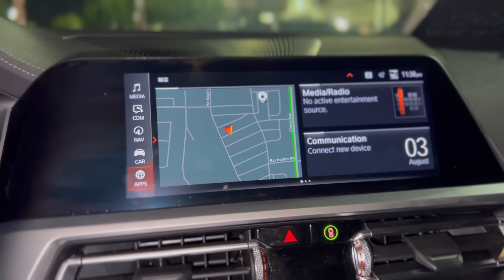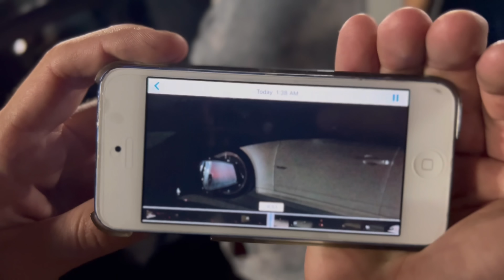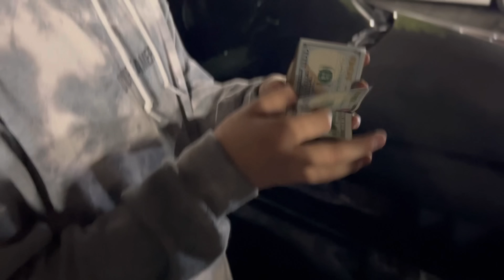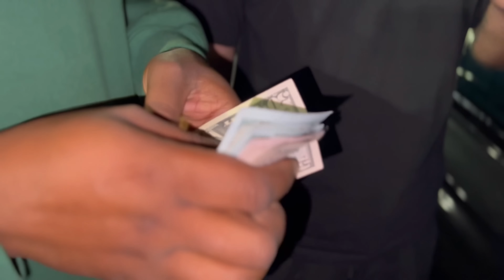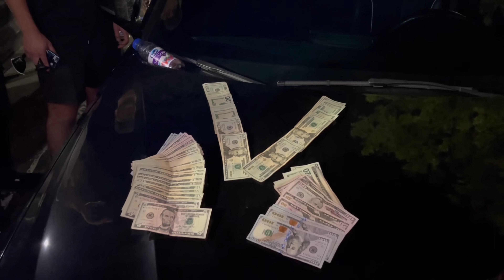BMW 340I Vs CTS-V!